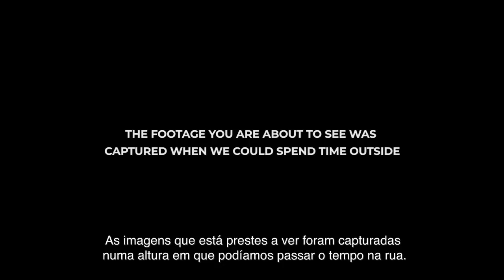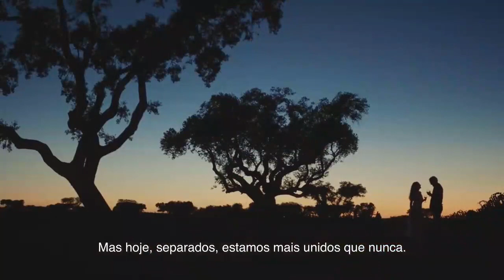PORTUGAL: CAN'T SKIP HOPE! | NÃO PODEMOS SALTAR A ESPERANÇA!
É tempo de parar.
É tempo de fazer uma pausa, pelo bem do mundo. Por enquanto, podemos sonhar com aqueles dias incríveis que virão. Estamos nisto juntos.

Diretor Criativo Executivo & Arte: Ivo Purvis
Redator: João Moura
Agência Criativa: Partners
Realização e montagem: Pedro Jarnac Freitas
Música Original: Steven Gillon
Locutor: James Palmer